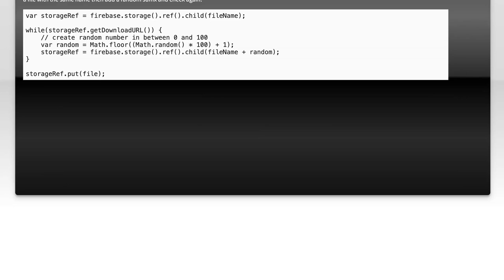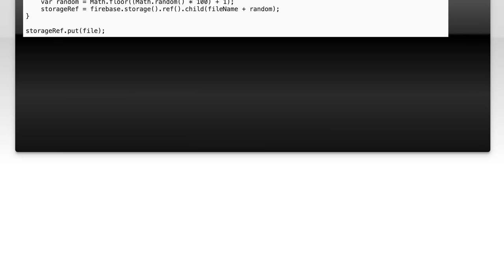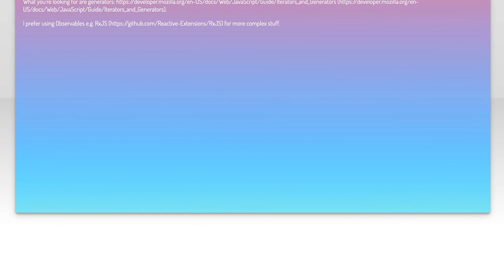Javascript while loop where condition is a promise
javascript: Javascript while loop where condition is a promise

Related to: javascript, promise